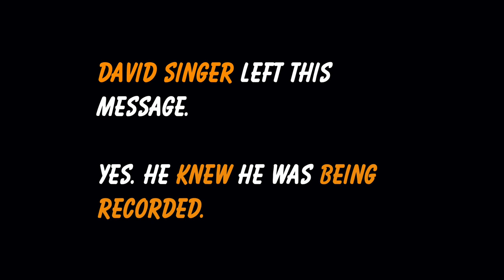David Singer Can't Control His ...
There's a lot of things that Palmetto Bay Council Member can't control. But what should be at the top of the list? Watch this video of David in action and see for yourself.